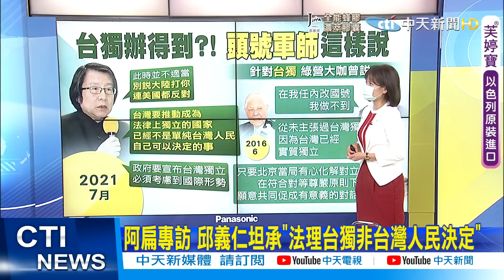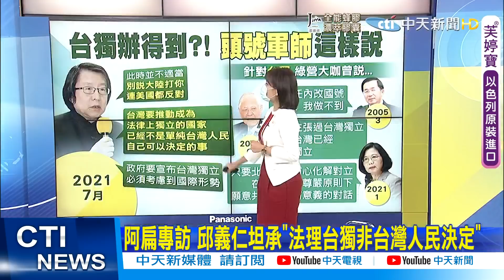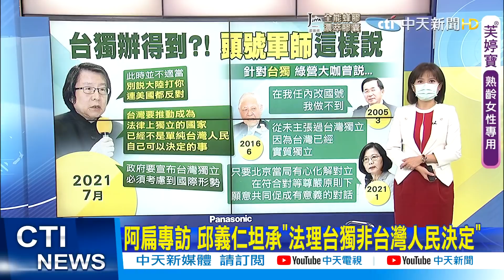【全台三級警戒】阿扁專訪 邱義仁坦承"法理台獨非台灣人民決定"!施正鋒:蔡總統用修理大陸來獲得選票!319神秘微笑動機揭密 @中天電視CtiTv 20210705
國安會前秘書長
現任台灣日本關係協會會長邱義仁
他接受前總統陳水扁廣播節目訪問的時候坦承
台灣要宣布獨立
不是台灣人民自己可以決定
這說起來很殘酷 但這是現實
他說要宣布台獨現在不適當
而且美國根本就不贊成

2004年前總統陳水扁,前副總統呂秀蓮競選連任的時候
發生了"319槍擊案"!
當時時任總統府秘書長的邱義仁
因為在記者會上
露出一抹"神秘的微笑"被質疑
事隔多年之後
邱義仁在接受陳水扁的廣播訪問
終於解謎
他說自己也不覺得是在微笑
而是尷尬的表情

歌名: Sunspots
作者: Jeremy Blake
類型: Dance & Electronic
氣氛: Happy Music